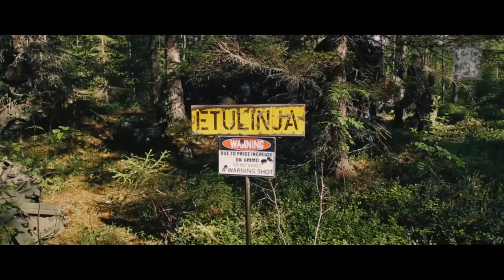FINNISH MILITARY POWER 2017 [HD]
Footage from the Finnish military forces (Försvarsmakten - Puolustusvoimat)